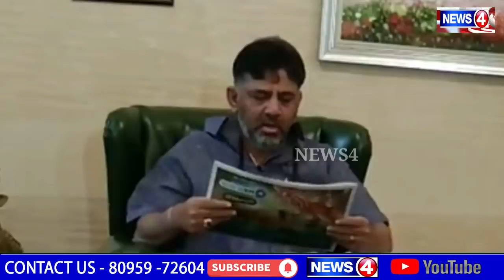DK SHIVKUMAR SLAMS TO MP TEJASVI SURYA FOR HIS COMMUNAL ACT